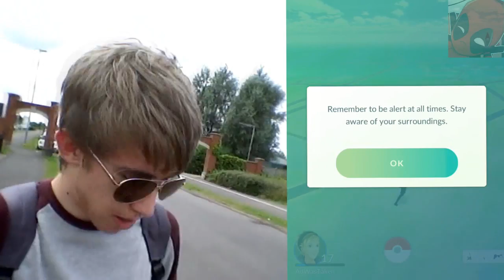Pokemon GO Episode #3 - "BROKEN GAME!" (Pokemon GO Vlog Gameplay)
Rant video coming next Monday.

Hey all. Here is another episode in my Pokemon GO series. Ever since the most recent update, my app has been constantly crashing and will not even let me see which Pokemon are currently guarding Gyms. Niantic need to fix this sometime soon for their app to survive. I use an iPad, which is pretty powerful and should run a mobile game easily.

Look next week for a rant video against Niantic for them to fix their game.